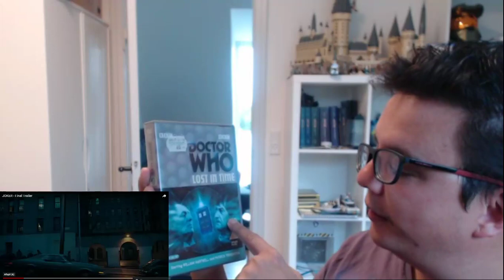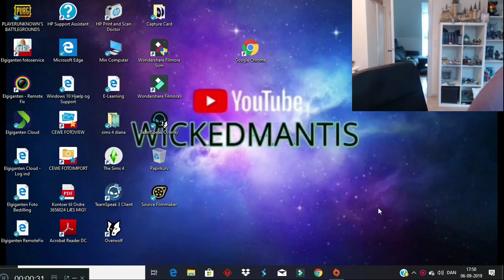JOKER TEASER/FINAL TRAILER Combo Reaction(Fail)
SJUUU Så jeg tilbage med en ny Trailer og denne her gang er der 2 i 1 tralers En Teaser og Final god fornøjelse. (der var problemer med redigeringen og internettet, håber ikke i sagsøger mig og da jeg ikke har set trailerne før er det ikke det sammen hvis jeg genså og lavede en video jeg har set 2 gange) HAHAHAHA